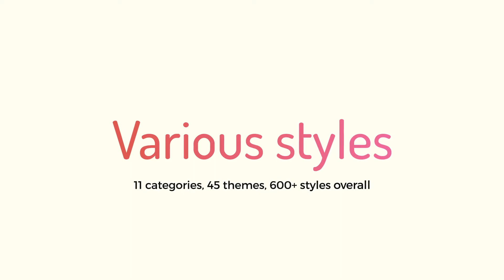CrispyLayers / 1200+ video presets and assets ( After Effects Template ) ★ AE Templates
Main Features:

-    1200+ video styles and assets for Adobe After Effects
-    Premiere Pro CC support via Dynamic Link
-    Supports any resolution
-    Add a style with a couple of clicks
-    No third party plug-ins required
-    Every theme is a separate *.aep file for a faster loading and workflow
-    Easy customization with the help of the controllers
-    Font list with the links is included
-    Works with all the languages
- Photos used in the preview are not included.